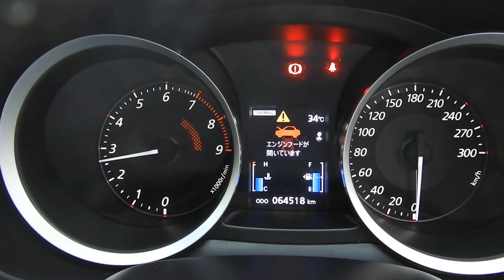ランサー ＧＳＲエボリューションＸ ワンオーナー 走行6.4万ｋｍ ５速MT ＡＤＶＡＮ１８インチAW HID ETC